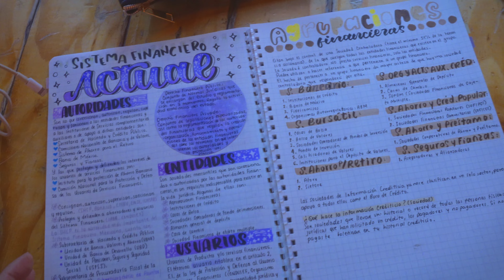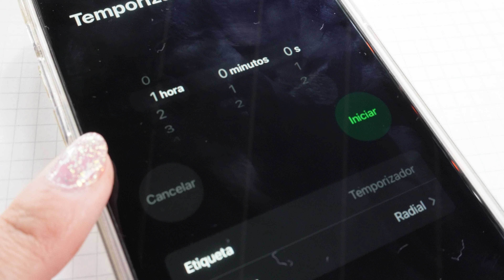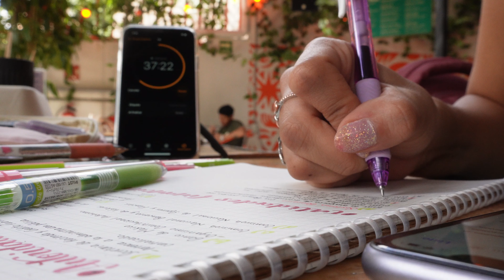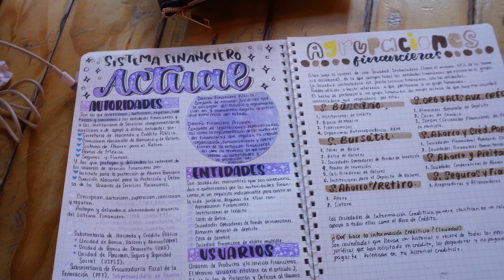CÓMO HACER APUNTES BONITOS Y ORGANIZADOS 📚 Ideas y Reto 🤯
Holi hoy haré un reto de tres apuntes bonitos en diferente tiempo (1hra, 30 minutos y 15 minutos) que emoción!
Igual les doy ideas y tips para sus apuntes cool en este regreso a clases.
Espero disfruten el video, los amoooooo

✯✯ 𝐏𝐫𝐞𝐠𝐮𝐧𝐭𝐚𝐚𝐚𝐚𝐚𝐬 ✯✯
¿Con qué grabas? iPhone 14 pro y Sony ZV E10
¿Con qué editas? Filmora
¿De dónde eres? Soy de la CDMX, México
¿Qué iPad tienes? iPad Air 3